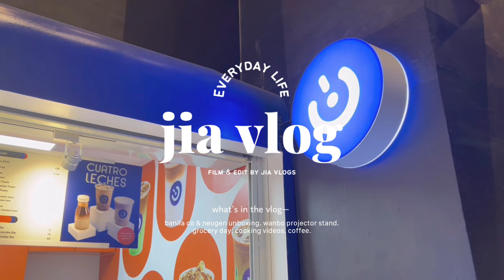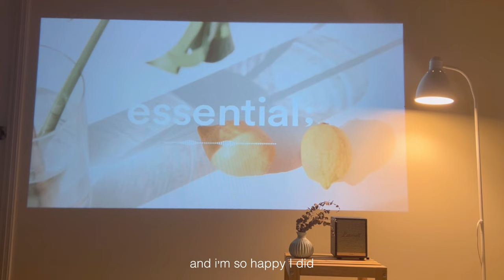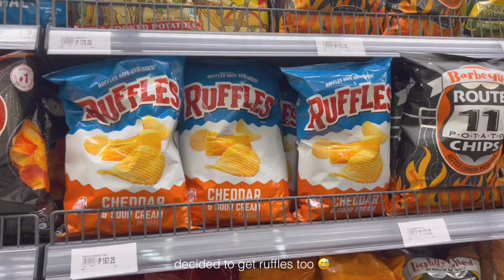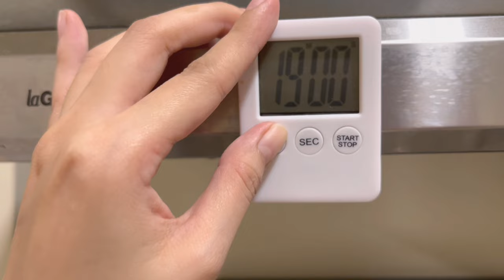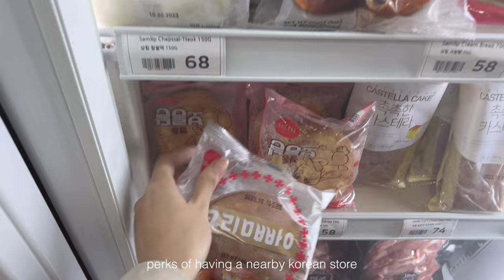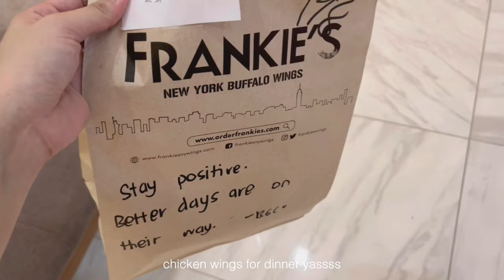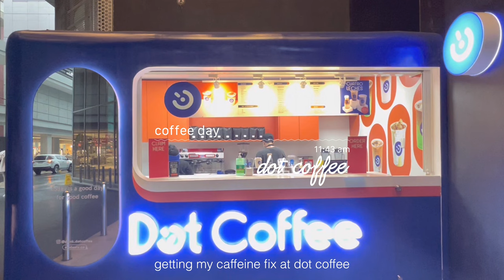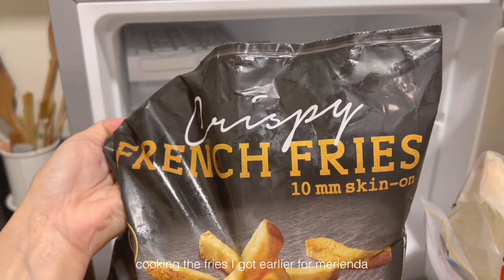Everyday life | new tripod | skincare unboxing | cooking videos | jia vlogs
Hi everyone,

I’ve been MIA for weeks but I hope you’ll enjoy this. ^__^